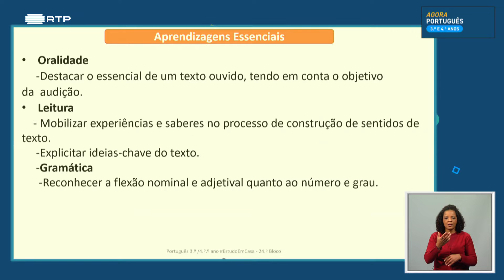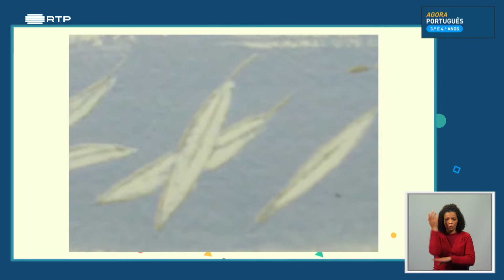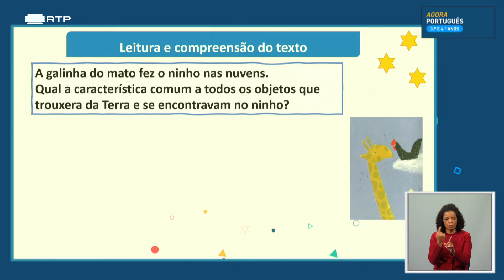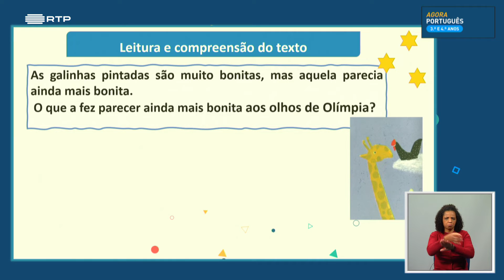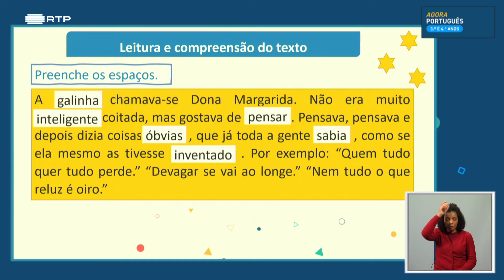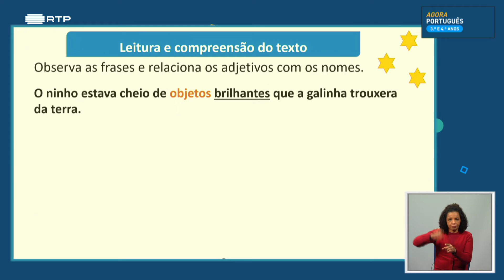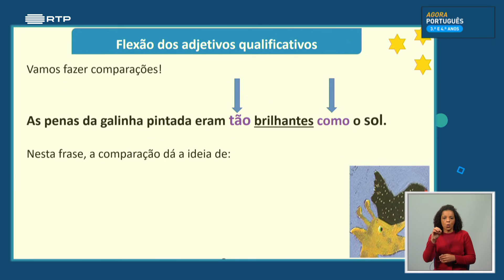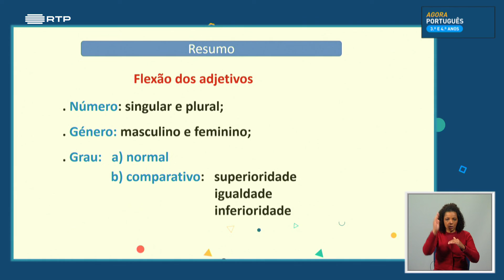葡萄牙小学三四年级葡萄牙语课 , aula 24 Graus dos adjetivos grau comparativo